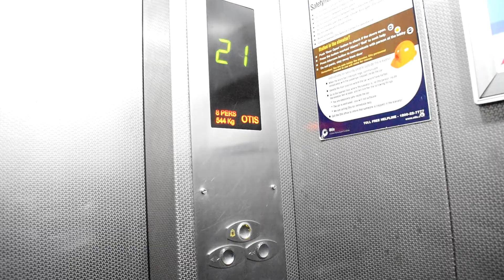Absent minded things we all do | Sis vs sis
Hmm. me fridge me kya lene aaya tha?
Hmm. me kitchen me kya lene aayi thi?

If these are questions that keep running in your head regularly, then this video is for you!

WELCOME TO SIS VS SIS!!! THIS IS WHERE KASHISH AND HITAKSHI JOIN FORCES TO CHALLENGE EACH OTHER IN FUN CHALLENGES SKITS AND MUCH MORE.

suggestion are most welcome...